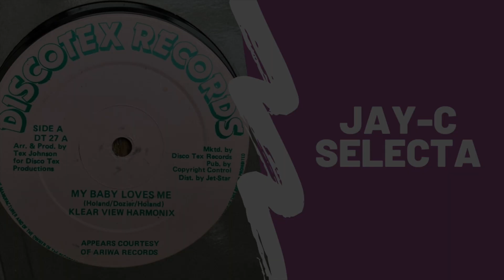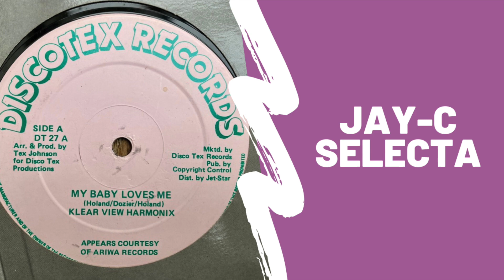Klear View Harmonix - My Baby Loves Me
A decent cover of the Martha Reeves classic with the Klear View Harmonix take on My Baby Loves Me 🔥🔥